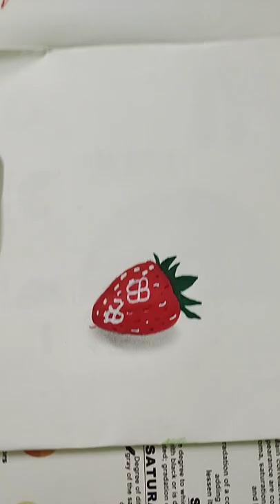Art transformation video strawberry 🍓